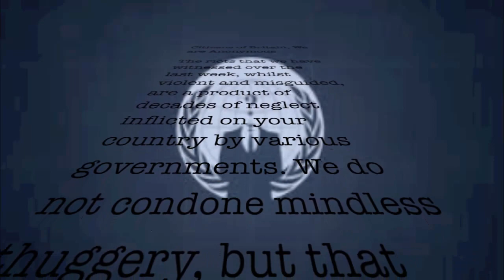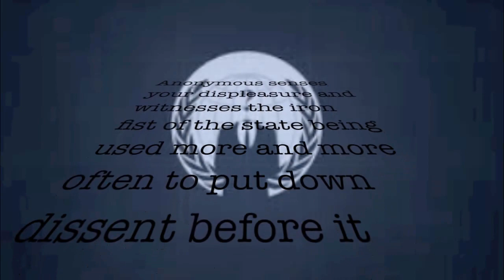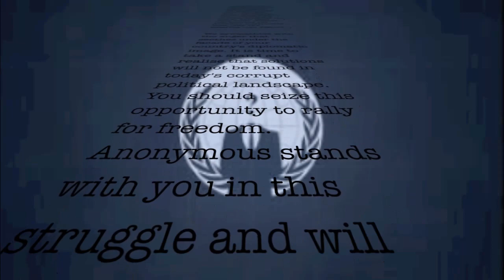Anonymous- Operation Britain - October 15th 2011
Citizens of Britain, We are Anonymous.

The riots that we have witnessed over the last week, whilst violent and misguided, are a product of decades of neglect inflicted on your country by various governments. We do not condone mindless thuggery, but that does not stop us from seeing the reality behind it.

Your politicians and the media do their best to avoid seeing that reality. They would rather manipulate public anger in order to cloud judgment and create division. They will use these riots as an excuse to withdraw civic freedoms, increase draconian police powers, and discourage legitimate protest. By placing their emphasis on mindless criminality, your politicians mask the extent to which a significant section of society is stuck in an impoverished way of life with little hope for the future.

Anonymous senses your displeasure and witnesses the iron fist of the state being used more and more often to put down dissent before it begins. We note also the ever increasing tide of propaganda issued to justify these repressive acts. The law is no longer the protector of the citizens but the protector of a wealthy few from the many, who have very little. Justice has become yet another commodity that only the wealthy can afford.

We sympathise with the anger that seethes under the facade of your country's diplomatic image. It is time to take a stand and realise that solutions will not be found in today's corrupt political landscape. You should seize this opportunity to rally for freedom. Anonymous stands with you in this struggle and will fight alongside you in the battle for permanent change. Let your enemies stand forewarned.

Saturday October 15th 2011 will be your opportunity for rebellion. We call on Britain to unite and organise peacefully. Unions, anti-cuts groups, community organisations, students, activists, citizens: you know your political system is not fit for purpose. Rally your supporters and stand together in holding mass protests in your major cities. Together you can send a powerful message to your government: you are the people of Britain and your voice WILL be heard.

Yours sincerely,
Operation Britain

Expect us.